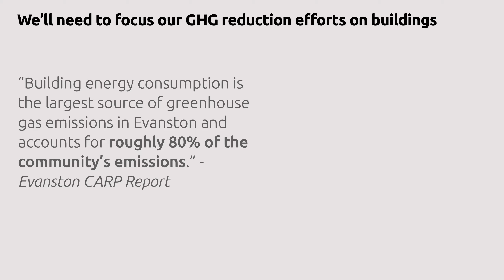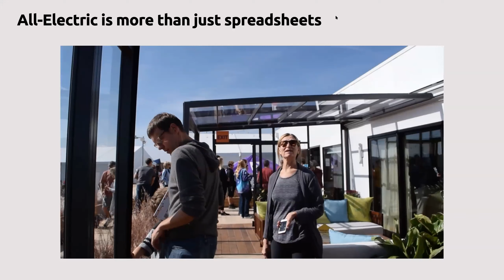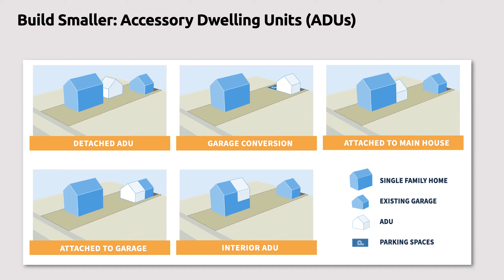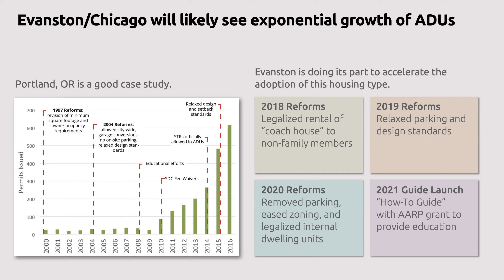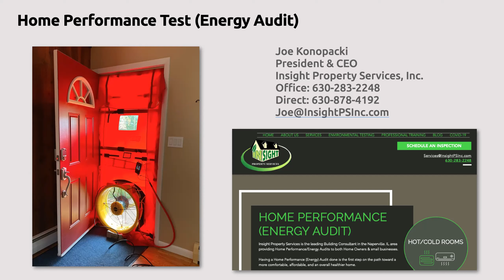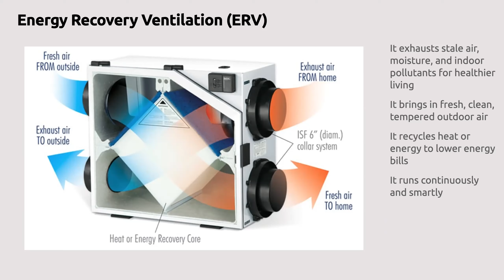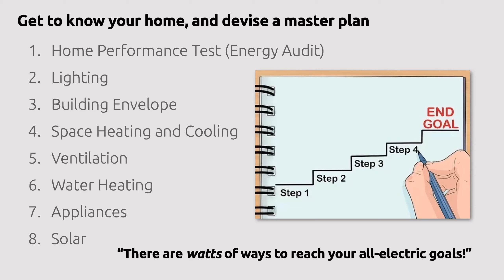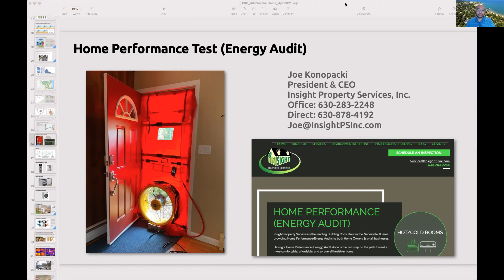Building an All-Electric Home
In honor of Earth Month, EDC presented a webinar on construction methods, materials, and thought processes that go into building an all-electric house!